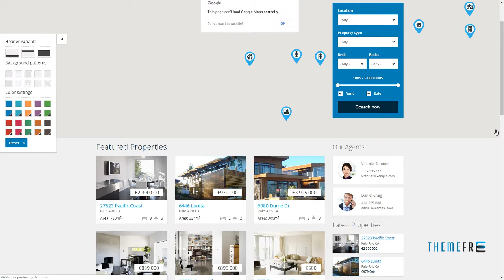Realia - Responsive Real Estate Drupal Theme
Compatible With Bootstrap 2.2.2

 Software Version Drupal 7.3.x, Drupal 7.2.x, Drupal 7.1, Drupal 7.0

 Columns 2

 Layout Responsive

 Tags apartment, background patterns, clean, color variations, drupal theme, flat, google fonts, home, house, property, real estate, real estate agency, realestate, responsive, retina ready